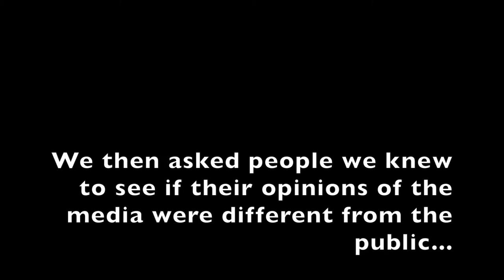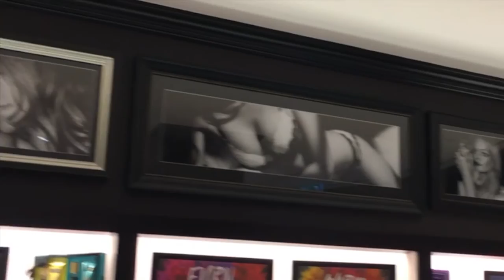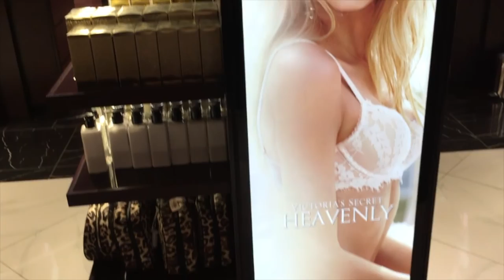Body Image Documentary